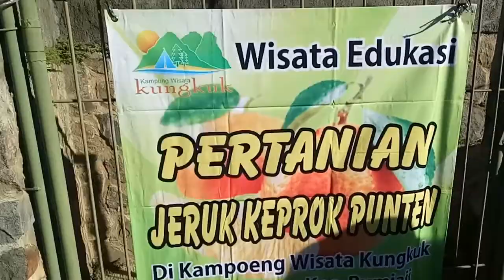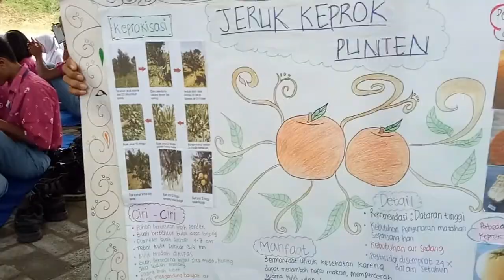KOTA MALANG SEBAGAI OBJEK WISATA ALAM PART 2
Kota Malang adalah sebuah wilayah yang kondisi alamnya masih asri dan dikelilingi beberapa gunung dan perbukitan. Kondisi alam di kota Malang yang masih asri menjadi dayatarik bagi sebagian wisata yang ingin menikmati keindahan alam, bukan hanya wisatawan dari domestik akan tetapi wisatawan dari mancanegara. selain keindahan alam kota Malang juga menyajikan wisata agraria. salah satu ikon kota Malang terkenal di sektor agraria adalah apel malang yang saat ini sudah mulai sedikit komoditasnya.

Beberapa wisatawan memanfaatkan kota malang bukan hanya untuk menikmati  keindahan kota malang saja. Para wisatawan dan pelajar pun menjadikan kota malang sebagai objek penelitian . Objek penelitian yang dilakukan pada potensi pemanfaatan alam sebagai lahan dan sumber mata pencaharian,  salah satunya  masyarakat yang berada di desa kungkuk.

salah satu objek senelitian agrowisata di kota malang selain apel malang juga terdapat penanaman bunga mawar dan jeruk.

Beberapa kampus dan sekolah menjadikan desa Kungkuk sebagai objek wisata,penelitian dan bermukim di desa tersebut atau biasa disebut dengan HOMESTAY.